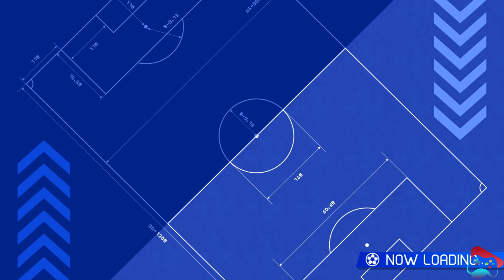Inazuma Eleven Victory Road Match Part 25